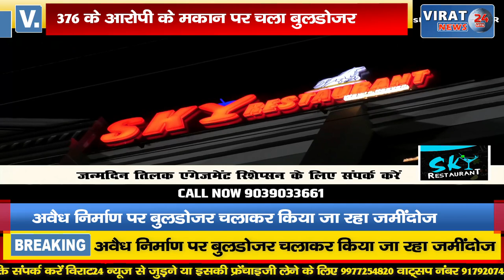🔻रीवा- मध्यप्रदेश में मामा के बुलडोज़र का कहर जारी गिराया गया 376 के आरोपी का आलीशान मकान